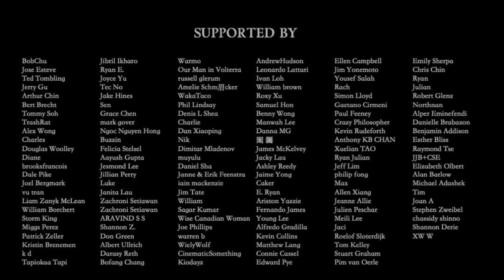EPIC Ride to an ACTIVE Volcano 🇮🇩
Bromo Tengger Semeru National Park is one of the MUST VISITS on Java Island, Indonesia.
The national park is actually build on the caldera of an ancient mountain called Tengger. Within its caldera (aka. the sea of sand) another volcano emerged which is the renowned Mount Bromo. An active volcano that erupts roughly every five years. It is now possible to hike it up to get a look inside the roaring crater. Although the Bromo Tengger Semeru national park is quite touristy, it's a very exciting place to visit on Java Island.
Flo and I, rented a scooter and decided to drive there by ourselves through the midst of the "sea of sand" next to mount Bromo. When cloudy the area looks like a moon-desert like landscape. We escaped a thunderstorm, and hiked up to a viewpoint to enjoy the sunrise over Mount Bromo and Semeru. Funny enough, we convered a small eruption on Mt. Semeru in the background by coincidence.
Join us on this stunning trip through moon like Bromo Tengger Semeru National Park 🎬

0:00 Intro
1:00 Travel to Bromo Tengger Semeru National Park
7:42 The Sea of Sand
12:51 Mountain Village
15:00 Sunrise over Bromo Tengger Semeru National Park
17:55 Mount Bromo Roaring
18:22 Ride through Volcano Landscape